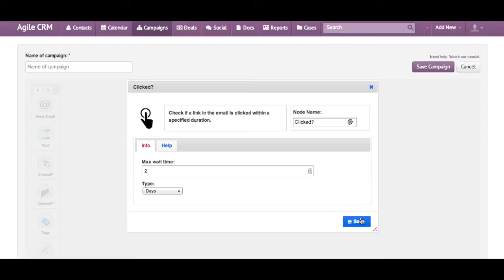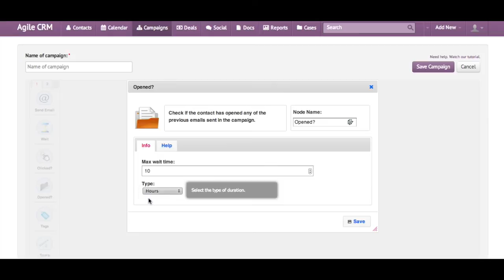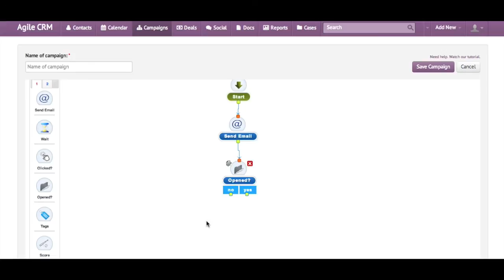Check Email Open and Link Clicked in a campaign in Agile CRM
Check if the email you have sent to the lead has been opened and create further steps to make sure your customer gets the message by scheduling a lead if the email hasn't been opened. You can also check if the link you've sent has been clicked by your leads.

Agile CRM is a CRM & Marketing Automation Software for Small Business with a ton of features. Try Agile for free, it's free for 2 users